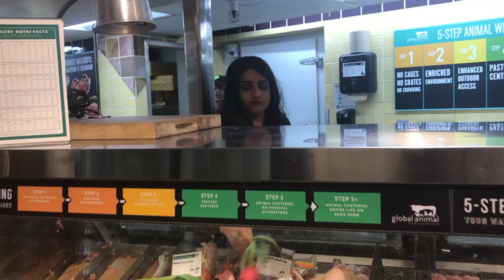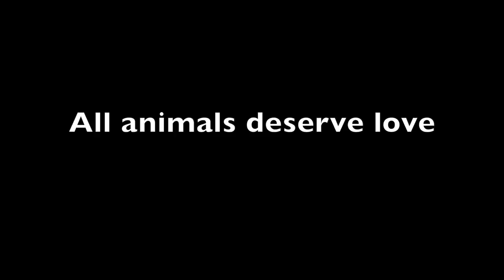This woman goes behind the meat counter with flowers on Valentinesday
Watch what she has to say.